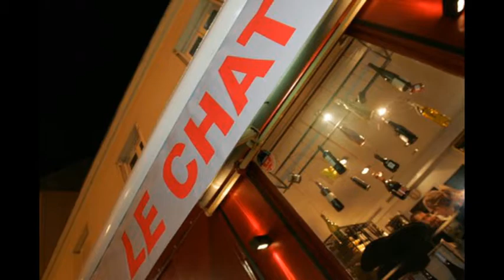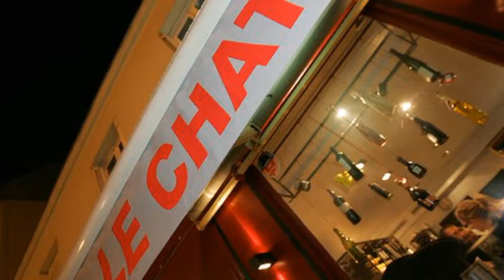LE CHAT IVRE